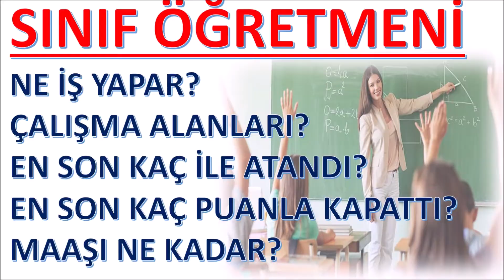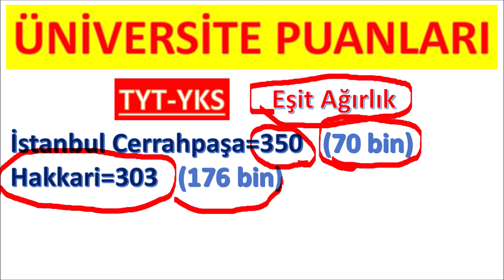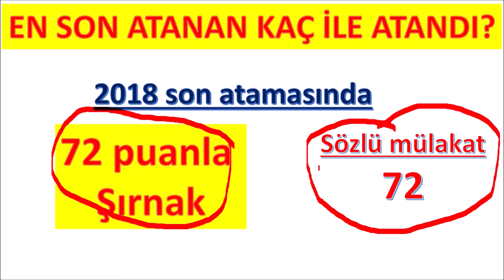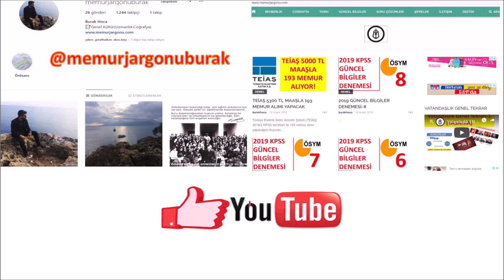Sınıf Öğretmeni Ne İş Yapar? Atama Puanı? Üniversite Puanı? Maaşı?